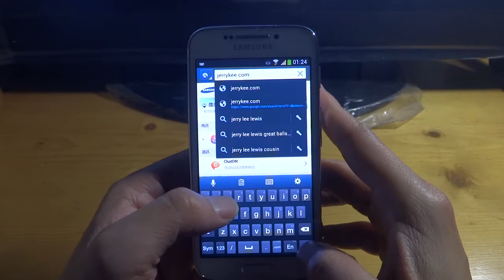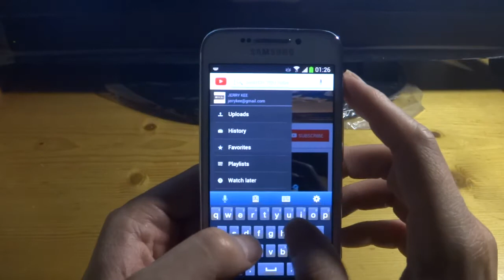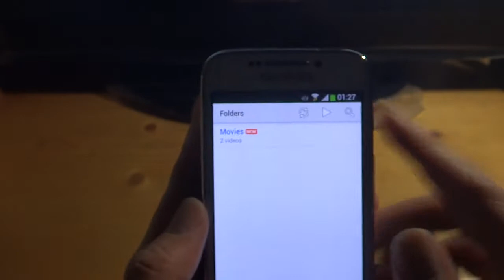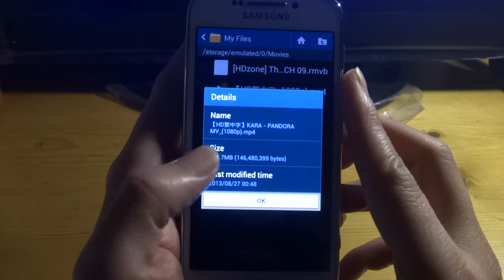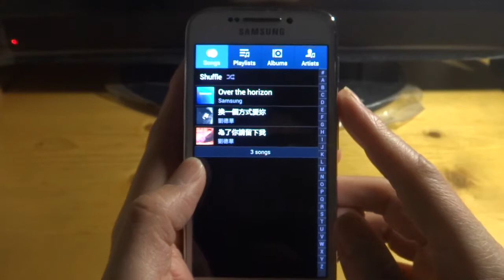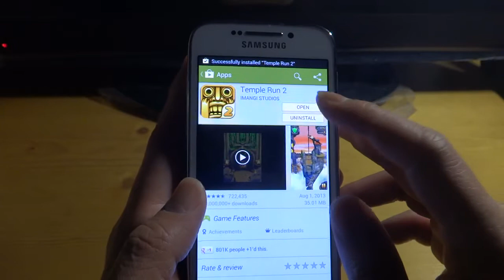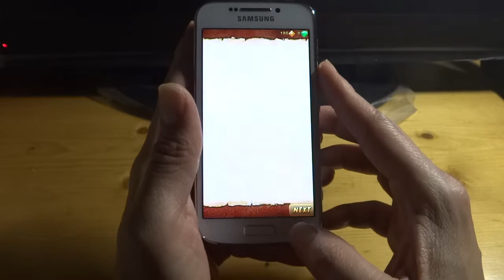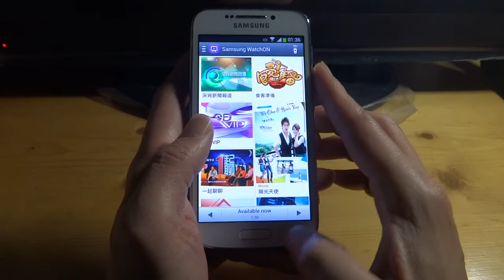Samsung Galaxy S4 Zoom SM-C101 Test 2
Test brower,youtube,Music Player,Movie(RMVB,1080p MKV),GAME ...etc